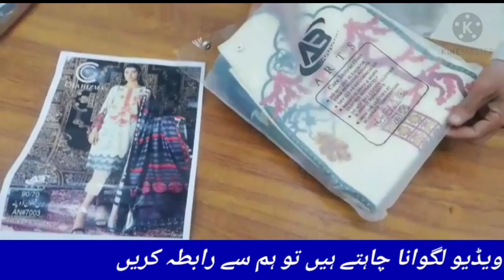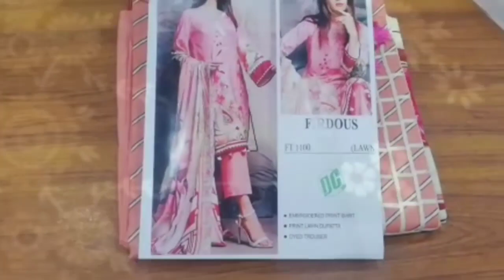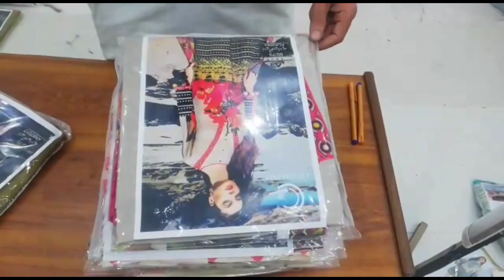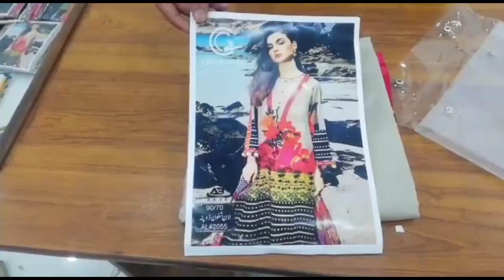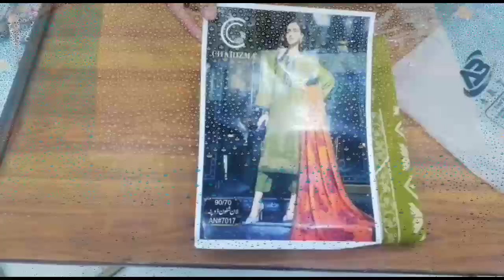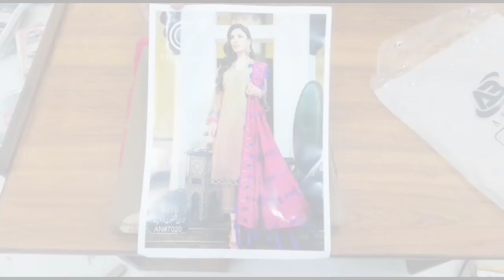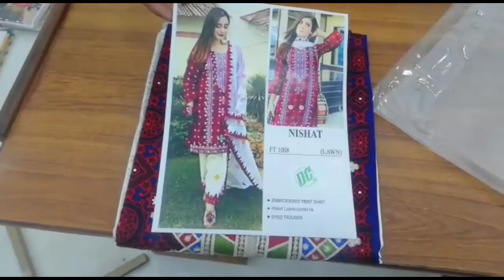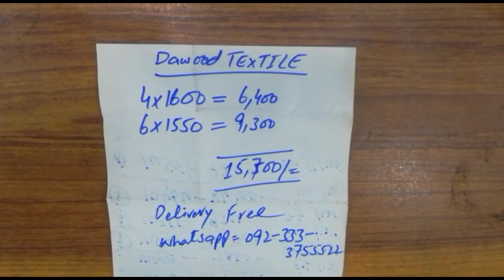Replica of all brands Charizma sapphire Firdus 3 piece lawn collection 2021 // lawn sale 2021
Replica lawn of all brands in 2021
Charizma lawn collection 2021
Sapphire lawn collection 2021
Firdous lawn collection 2021
Replica lawn market in faisalabad

***(TOPIC COVER)***

WINTER MARINA DRESSES IN RAWALPINDI PAKISTAN
Karachi Bolton market wholesale
Wedding Dinner Set Prices
wholesale fancy and winters pashmina suits
wholesale market
karachi market
bolton market karachi
wholesale
wholesale cloth market in pakistan
cheap market in karachi vlog
Karachi Wholesaler
Wholesale Kapda
kapda market karachi
baby and baba garments lahore
faisalabad wholesale cloth market
karachi wholesale furniture market
Fancy Baby and Baba Garments At Wholesale Rates
Baby garments business in Pakistan small clothe business
Cheapest garments wholesale market in multan
baby & baba garments garments business in Pakistan

اس چینل کی مزید زبردست ویڈیوز

کپڑوں کا کاروبار شروع کریں صرف 50 ہزار میں ویڈیو دیکھیں

پاکستان میں کپڑوں کی 5 سب سے سستی ہول سیل مارکیٹیں

کراچی کی سب سے سستی ہول سیل مارکیٹ

اسلام آباد کی سب سے سستی مارکیٹ

لاہور کی سب سسے سستی مارکیٹ

کٹ پیس کی سب سے سستی مارکیٹس